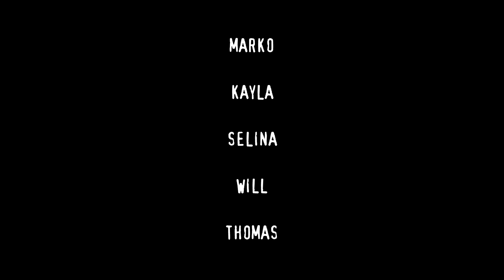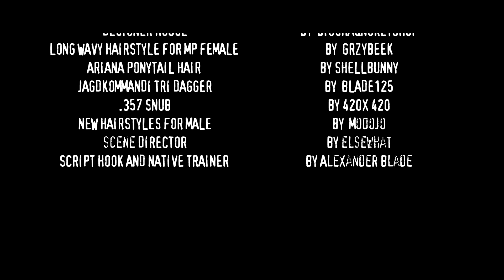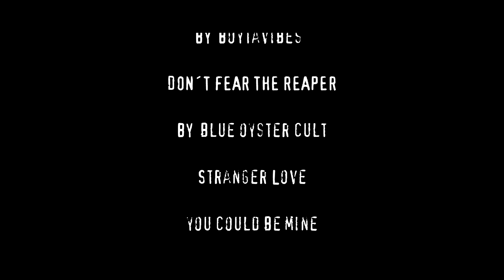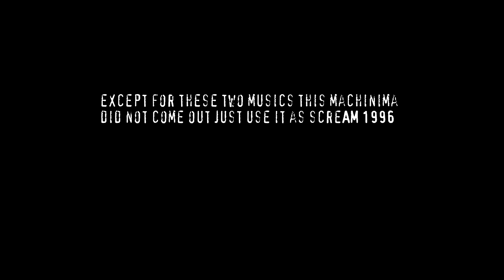SCARE STLYE Scream (1996) End Credits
@nezscreens2503   I MADE THIS THE FINAL CREDITS OF THE SCREAM VERSION MOVIE ZEN SCREENS SCARE 2020 REMAKE